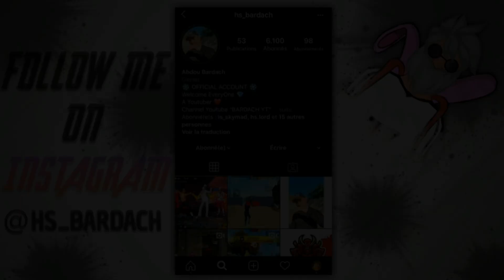Satisfactory #3 🐤 Free Fire Highlights 🎬 | فرصة النجاة مني شبه مستحيلة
🔴EDITOR: Inshot

★Copyright:
We allow anyone to make reaction videos but the video must remain branded under BARDACH YT (with our channel link) in the description box.

جلد

دعس سكواد

هيدشوت

خرفنة اللاعبين

جلد المقنعين

جلد الهيرو

رانكد . كلاسيك

شتقن فقط

افضل اللاعبين